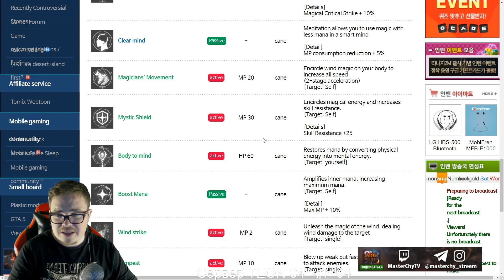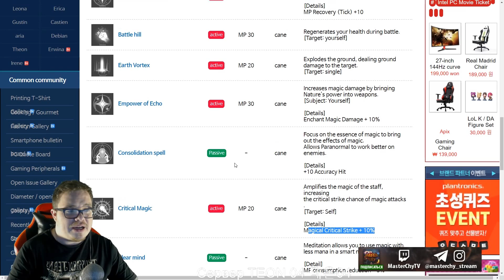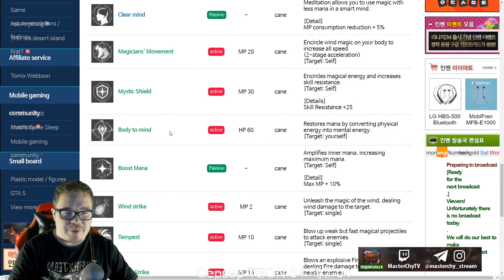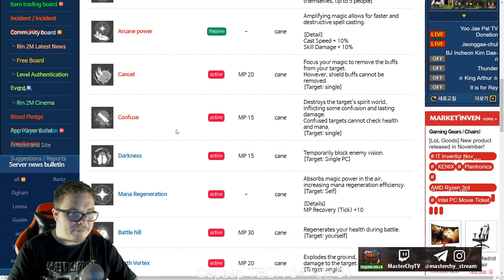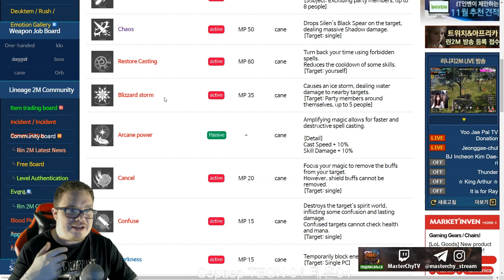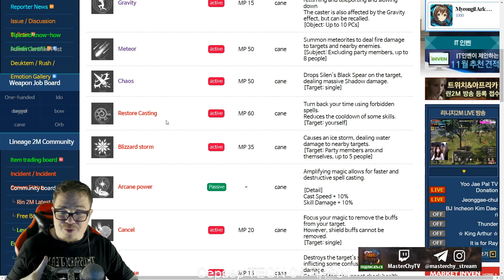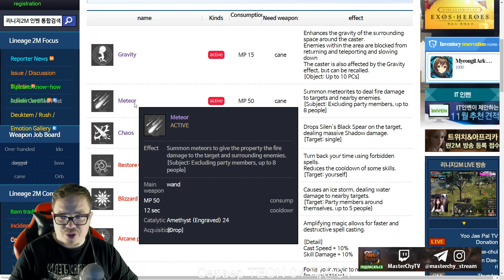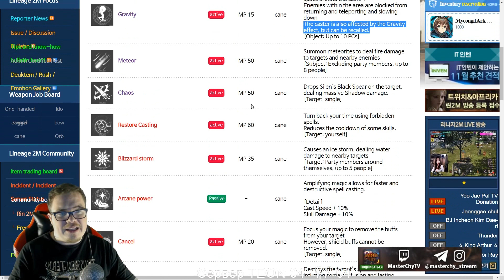[Lineage 2 M] Обзор магов. Скилы, мнение о классе. Кем играть ?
Для тех кто уже установил Purple на компьютер, но еще не установил в него L2M.
2. Скачиваете и устанавливаете Purple.
4. Запускаете exe файл с гугл диска.
5. Ждете пока установится, обновляете.

Если отображается в хроме на корейском нажмите правой кнопкой мыши и переведеите на английский.
1. Ссылка на уровни мобов в локациях
2. Все Рб с лутом